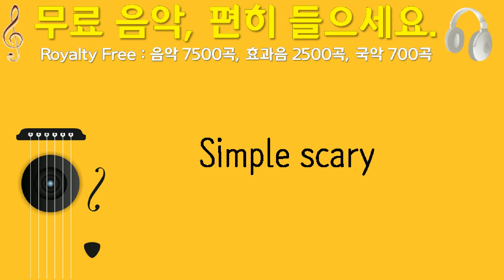Simple scary, bruessermann, 펄스, 1분 39초